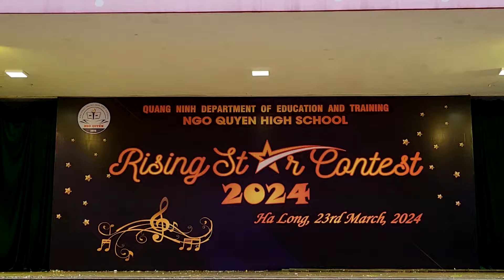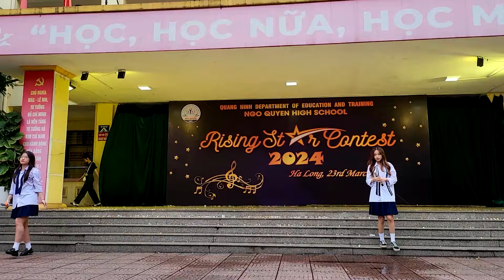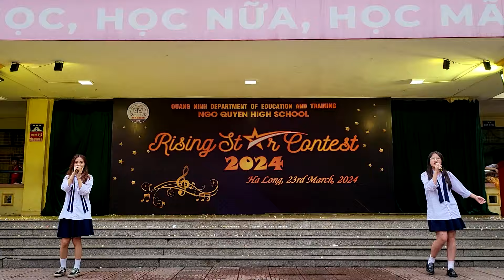Ngây Ngô, Nhật Linh, Bảo Anh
+Song ca Ngây Ngô
Thể hiện: Nhật Linh, Bảo Anh - 12A3, THPT Ngô Quyền
Chương trình: Rising STar Contest, Ngo Quyen Highschool
Âm thanh: Phúc Long, Đồng Dũng, Thành Đạt,  Tuấn Hiệp